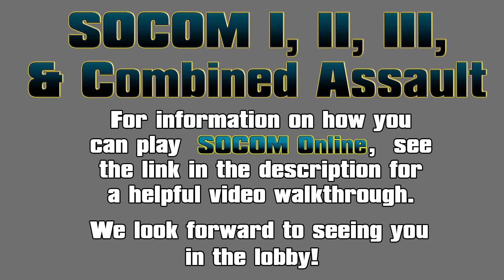SOCOM Combined Assault Online - HARVESTER (large) *Snipes!* Gameplay 1080p HD (2021)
SOCOM 1: Saturdays at 8pm EST
SOCOM 2: Fridays at 8/9pm EST
SOCOM Combined Assault: Wednesdays at 8/9pm EST

This is from the SOCOM CA Comm Night on January 13, 2021. This is a great map, definitely one of my favorites and this time I decided to pull out a sniper and it was a lot of fun, some pretty nice snipes if I do say so myself!

If you get the itch to play again see the link attached and join the community, more people are joining all the time!

How you can play SOCOM 2/3/CA today!